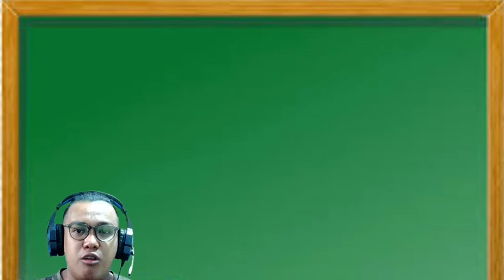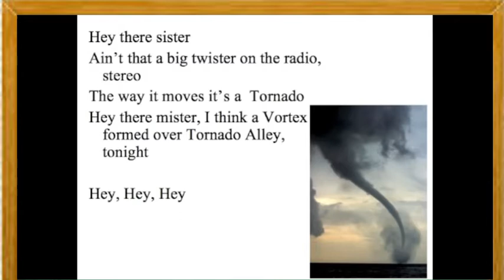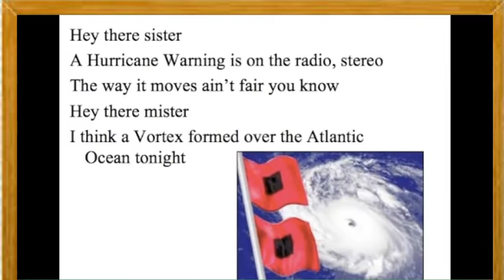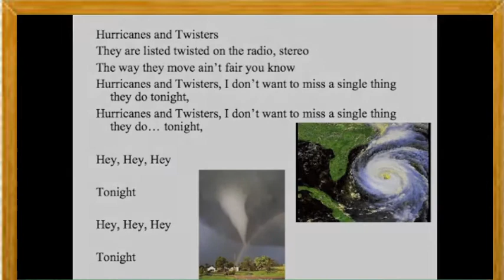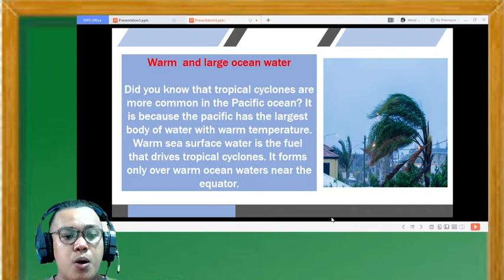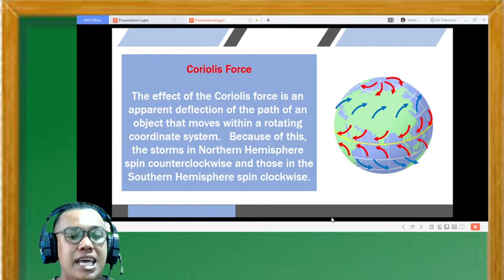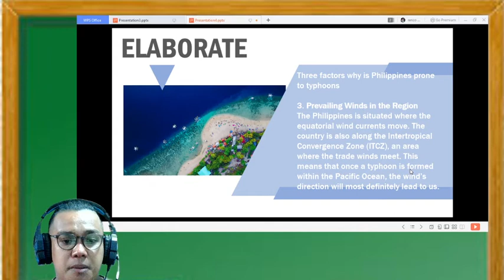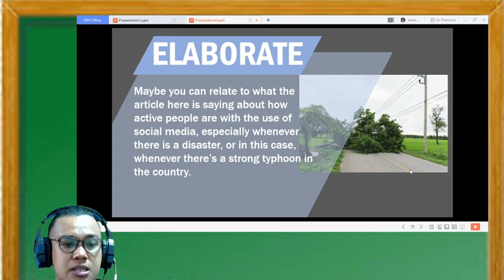Grade 8 factors affecting typhoon